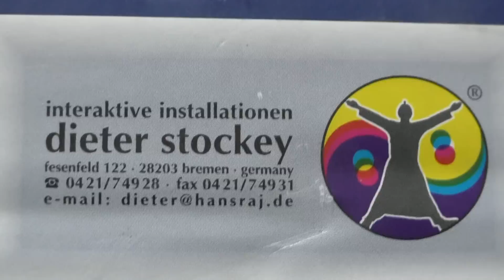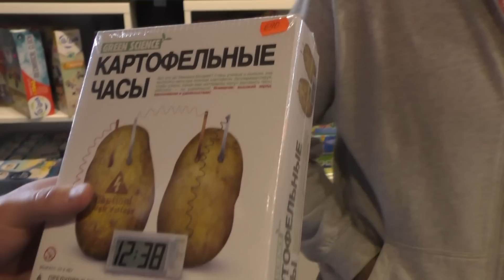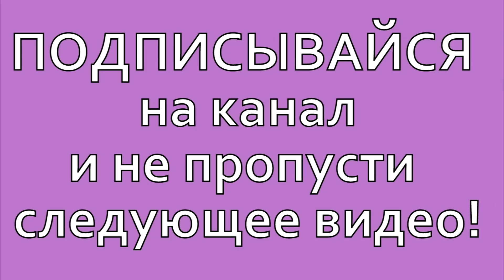Что будет если сделать картонную болгарку?